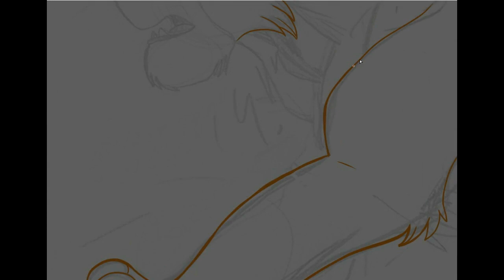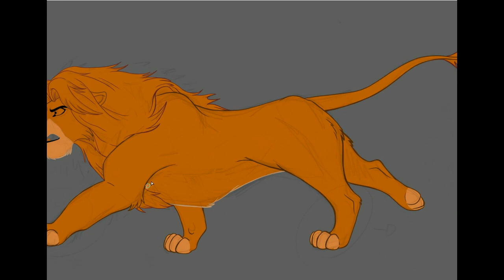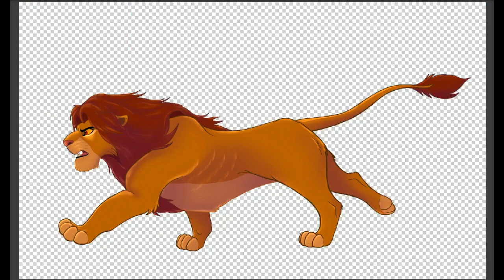Hurry boy: Remember who you are - Simba going back by EmberWolfsArt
Inspired by this ”Hakuna matata cant fix eeeevrything…..”.Finished pic Simba belongs to Disney...duh.